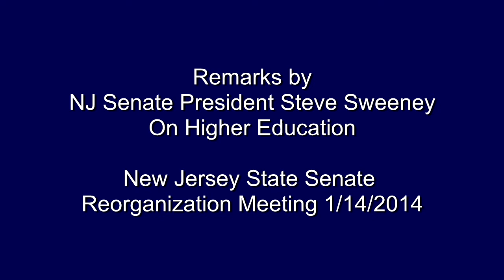NJ Senate President Sweeney remarks on higher education, 1/14/14